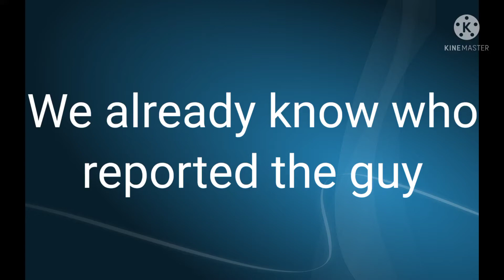Denis told me who challenged him.